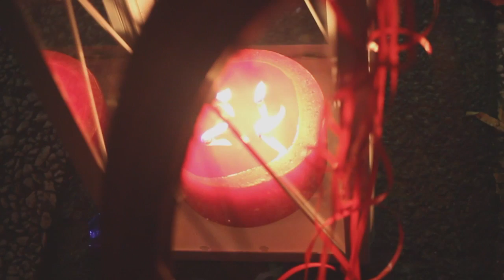Podilato ola sto kokkino....